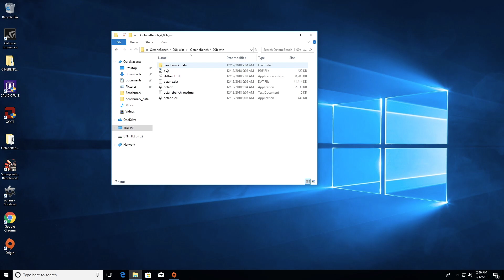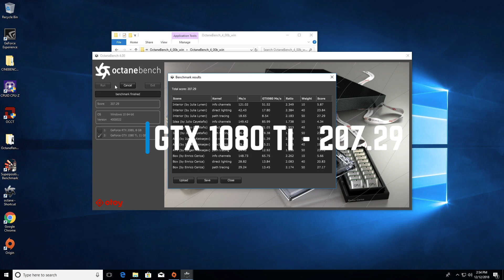Best GPU for V-Ray, Octane Render 2018-2019 | NVIDIA RTX 2080 Ti vs 2080 vs GTX 1080 Ti benchmark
Comparison RTX 2080 TI vs RTX 2080 vs GTX 1080 Ti in VRay and Octane Render.
Benchmark BIZON V5000 video editing workstation.

Which is the best video card for Rendering in 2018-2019?

We are testing this cards using V-ray, Octane render latest versions to see what card is the best for 3D render.

CPU- Core i9 7900x
MOB- ASUS X299
MEMORY RAM- 64 GB ram DDR4
CPU WATERCOOLING- Corsair h110i
CASE- Phanteks Evolve

If you want to know more about this system, visit our